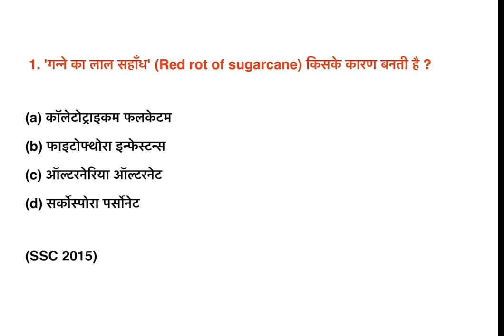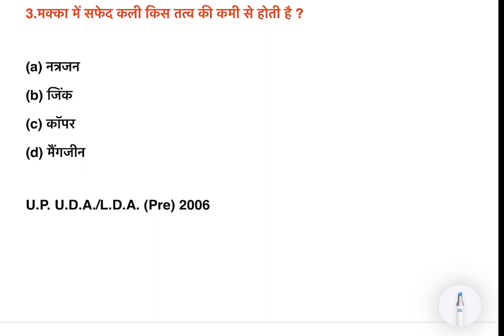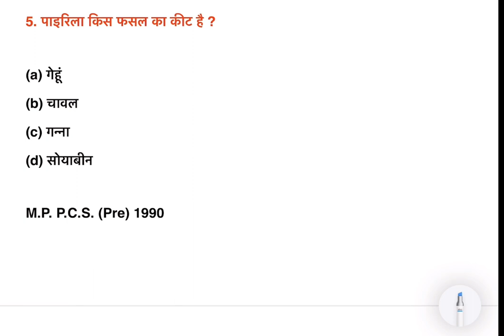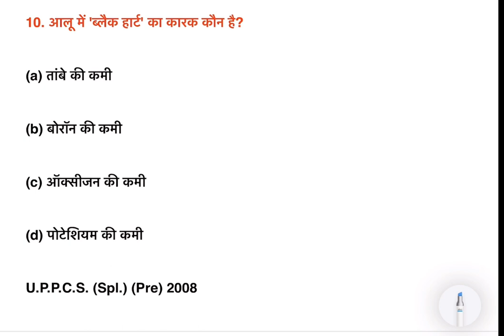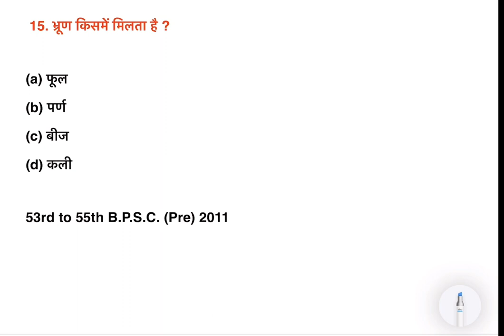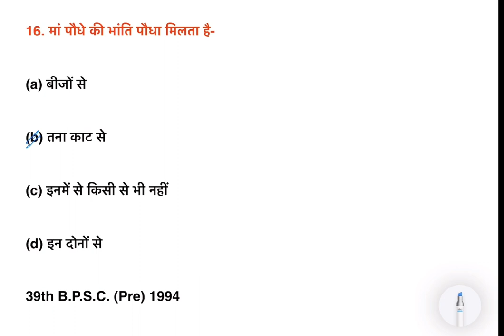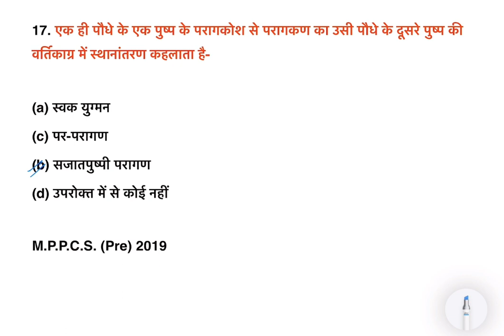bpsc biology questions | BPSC science |bpsc previous year questions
पादप जनन और पादप रोग | bpsc biology questions | BPSC science |bpsc previous year question |IAS PCS science

▪️Download पाचन तंत्र pdf

हेल्लो दोस्तो
हमारे YouTube channel' Ias pcs science '  मे आपका स्वागत  है दोस्तों इस वीडियो मे हमलोग lucent science और  ghatna chakra science का Biology  का एक महत्वपूर्ण chapter पादप जनन और पादप रोग  से पूछें गए सभी प्रश्नों को हल करेंगें . ये bpsc biology ,bpsc biology previous year question और bpsc previous year question बहुत ही  महत्वपूर्ण है इनसे आप BPSC के question पुछने के पैटर्न और ट्रेंड को समझ पाएंगे. आशा करते है ये वीडियो आप को अच्छा लगेगा।

we covered
1. bpsc biology previous year question paper
2. bpsc biology  questions
3. bpsc previous year question paper
4. bpsc biology optional question
5. bpsc biology mcq